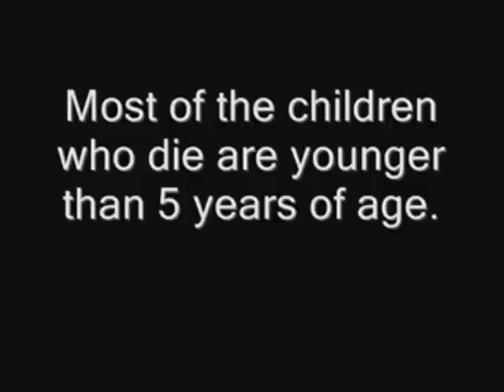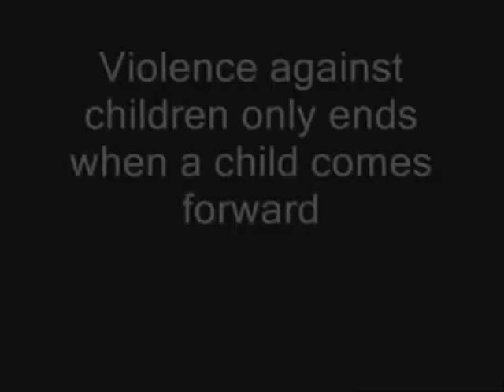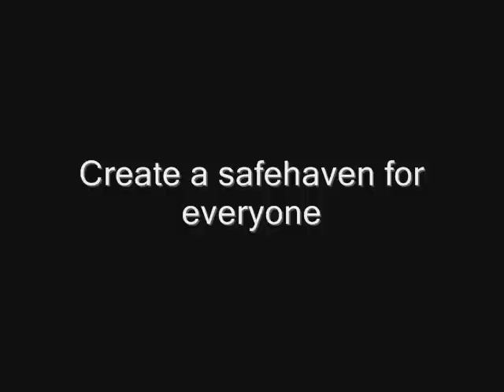Big Blue - Videos For thought 1